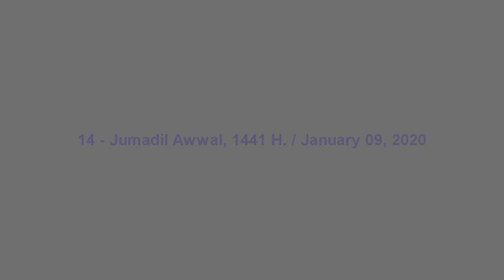Ustadz Moh Haikal Amilhamja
Assalamu alaykum warahmatullahi wabarakatuho.

Panagnaan dimihil pangadjian sin adlaw khammis limabay yaun biyahna kan Al-Ustadz Mohammad Haikal Amilhamja. Alhamdulillah, kitaun natuh iban dung dungan natuh marayaw hasupaya makawah kitah Ilmu' sartah anggawtaan sin kita niyu, InshaAllahu ta'ala.

piyag barakat sin Allah in mahasil niyu pangadjian sartah mahinang niyu palitaan halawm sin kakuburan.

Wabillahi tawfiq wal hidaya